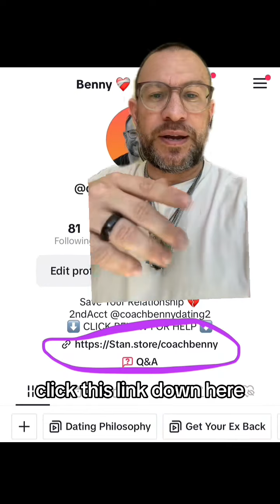If you had the perfect relationship but it ended suddenly